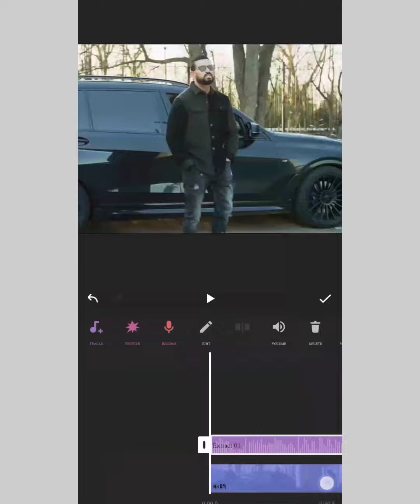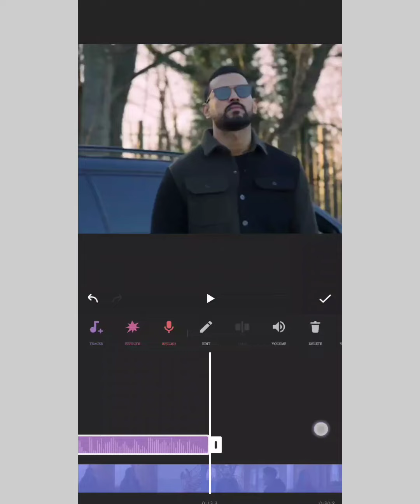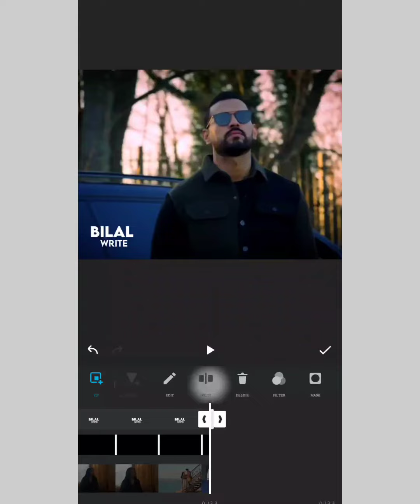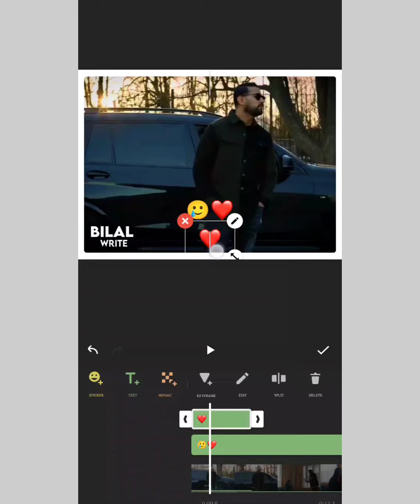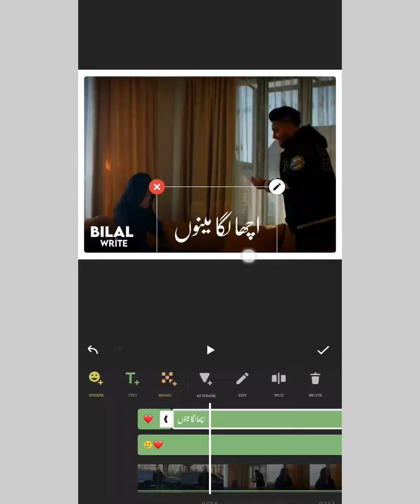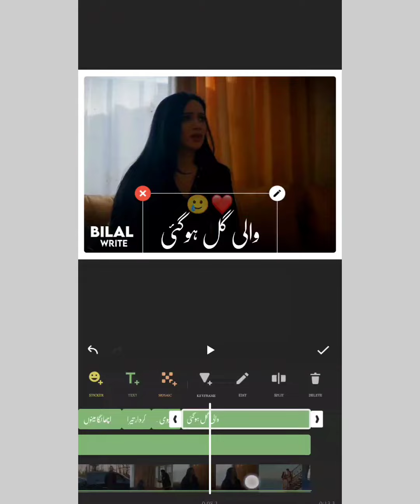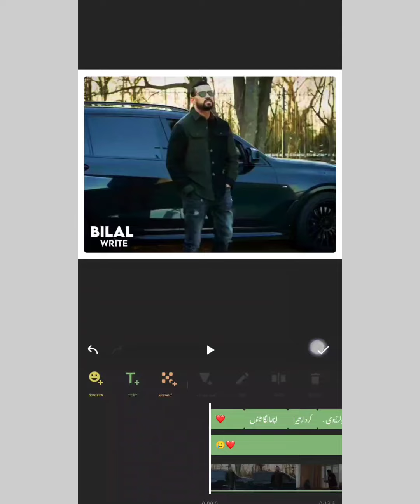how to make urdu poetry videos on tiktok || Tiktok par shayari wali videos kaise banaye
Hello Friends Main Hoon Technical Bilal From ( Faisalabad ) . Humari Koshish Hoti Hai Ke Ap Ke Liye Kuch Naya Lain Aur Asan Tareqe Se Ap Ko Samjha Sakain . Lekn  Agr Es Ke Bawajood Bhi Ap Ko Samjh Na Aye Tu Ap Humain Comment Section Main YA Phir Humary INSTAGRAM( mbilal-liaqat) Par Hum SE Contact Kar Sakty Hain .

🎶 ᴍᴜsɪᴄ ᴄʀᴇᴅɪᴛs : ɪ'ᴍ ɴᴏᴛ ᴏᴡɴᴇʀ ᴏғ ᴀɴʏ ᴍᴜsɪᴄ, ᴀʟʟ ᴄʀᴇᴅɪᴛ ɢᴏᴇs ᴛᴏ ᴍᴜsɪᴄ ᴀʀᴛɪsᴛs ᴛᴀᴋᴇɴ ʙʏ YouTube Audio LibraryMusic Use This Video :- Mission Start